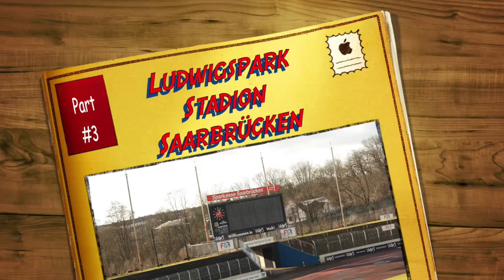Umbau Ludwigspark Stadion Ausgabe #3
Wir gewähren Einblick vom Bauzaun und zeigen die Abholzarbeiten neben der Haupttribüne.

In unregelmäßigen Abständen veröffentlichen wir euch Bilder rund um den Umbau des Saarbrücker Ludwigspark Stadions.

Verantwortlich für das Video ist die Seite Rund um den FCS

Hat euch das Video gefallen? Hinterlasst einen Kommentar für Kritik, Hinweise und Anregungen.

Folgt meinen Kanal, um kein Video mehr zu versäumen.